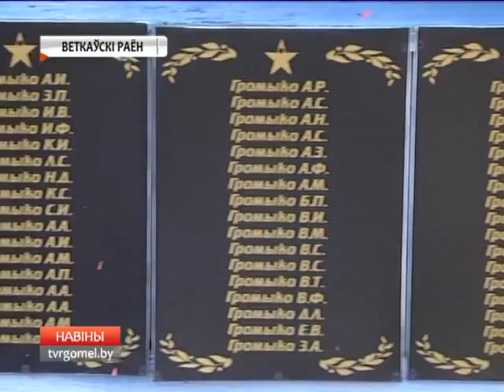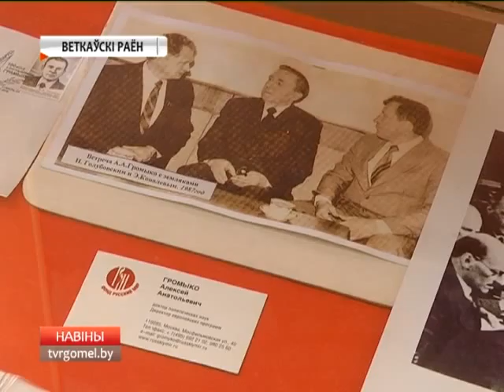ВКП на Ветковщине